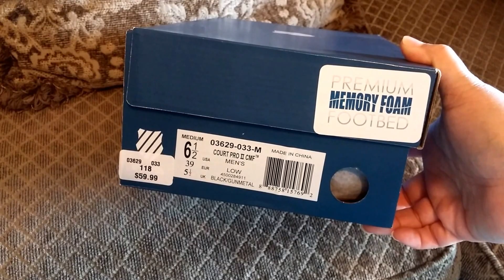K Swiss Premium Memory Foam Footbed/Unboxing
Want To Send Me Letters/Products/Samples/Merchandise To Unbox/Review?

Mail To:

Donna/Pretty Butterfly
Collinsville, Va 24078